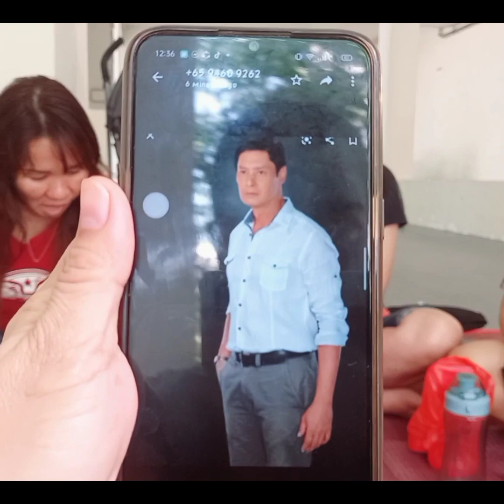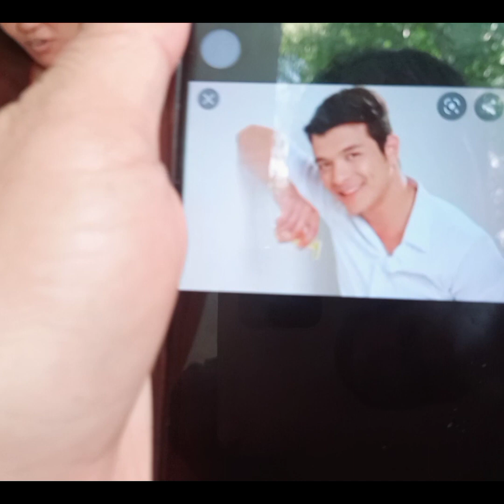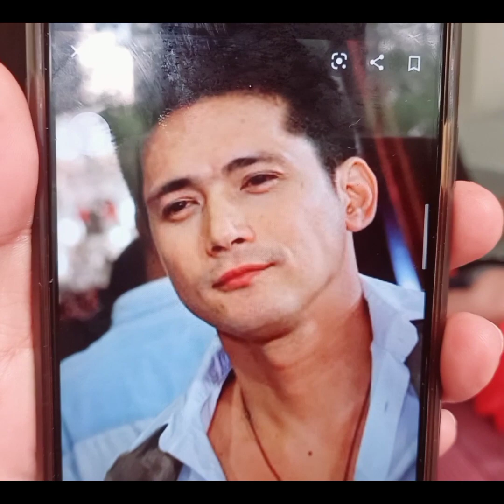JOJOWAIN OR TOTROPAHIN WITH FRIENDS